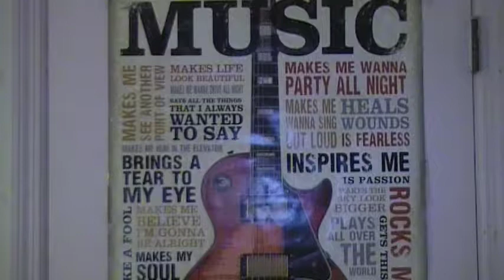The Baby Steals Cool Boy's Chain Necklace!!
Baby Harry Handful came into Ralph Bernard's (cool boy) house and steals his chain necklace and ran away!!